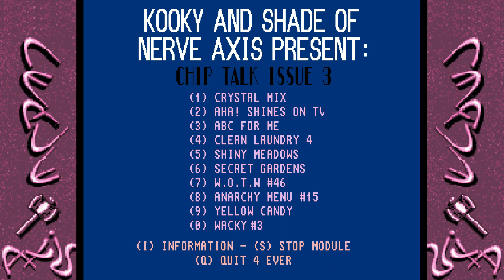shiny meadows (Beta Version) - Chip Talk Issue 3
Composer: Hi-Lite
Platform: Amiga

please read the channel description uwu